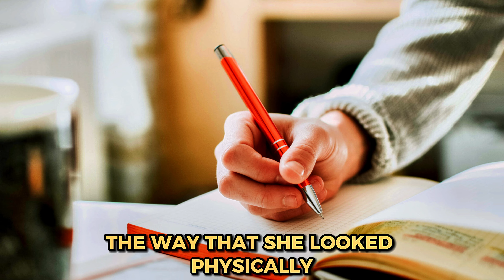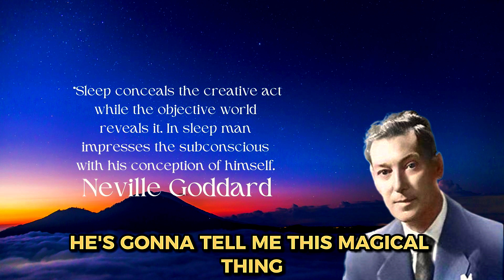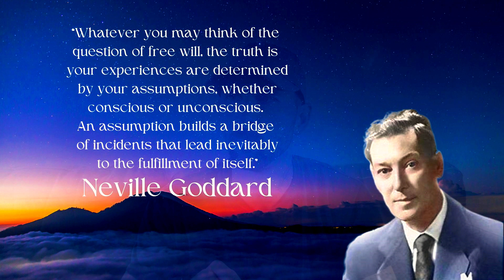How I Manifested My Soulmate (Unexpected Bridge Of Incidences)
I manifested my soulmate in 30 days of inner work.
I used scripting to manifest my exact ideal person to the t. I made sure I wrote down EVERY detail as specific as possible. As Abdullah said to Neville, we aren’t settling for 3rd class, we are in Barbados 1st class! The manifestation that happened was wonderful, unexpected, it was everything I wrote down and more. If you are looking to manifest your soulmate. this video shares exactly how.

Here is a Reddit post I made if you’d like a digital copy to reference: